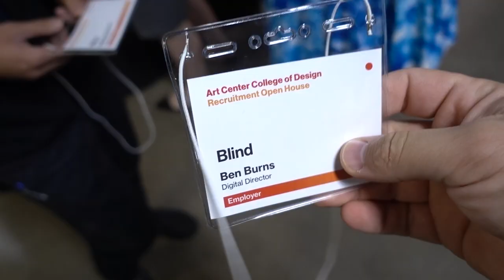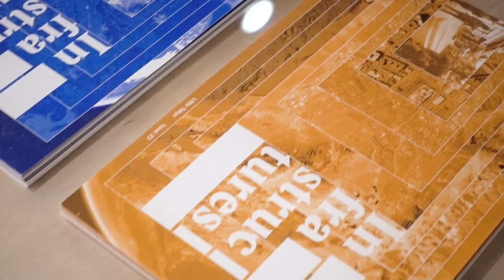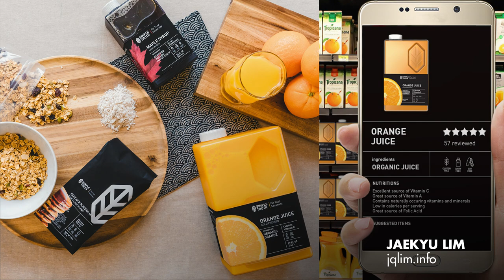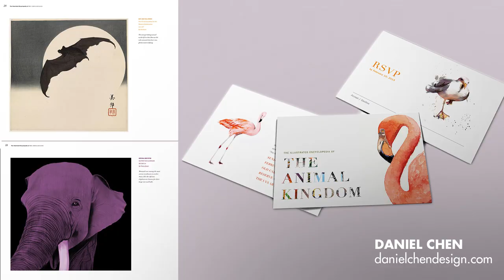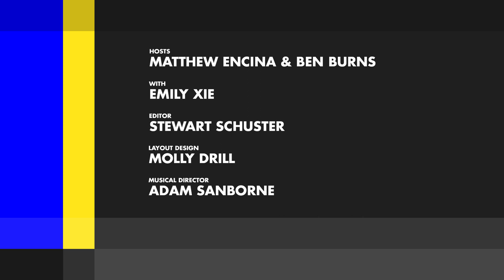Design Portfolio Examples - Art Center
How do you put together a design portfolio? What do you put in your portfolio to get hired? What kind of companies recruit designers? See how Art Center College of Design students present their portfolios, and what the Creative Directors at Blind look for in new graduates.

Featuring the @BlindLA crew:

Matthew Encina @matthewencina
Ben Burns @mrbenburns_
Emily Xie @_emilyxie

List of graduating designers:

Suzy An – suzyan.design
Jordan Bogash– Jordanbogash.com
Christine Lai– ChristineLai.com
Hailey (Hyoyeon) Lee–  hlee.design
Yelim Lee– yelim.me

Thanks to Petrula, Nik and Art Center for letting us film!

We love getting your letters. Send them here:
1702 Olympic Blvd.

Credits:
Executive Producer– Chris Do
Host– Matthew Encina
Director– Matthew Encina
Cinematography– Ben Burns